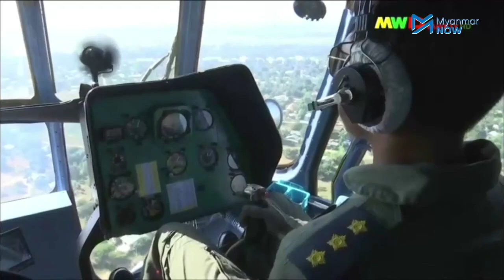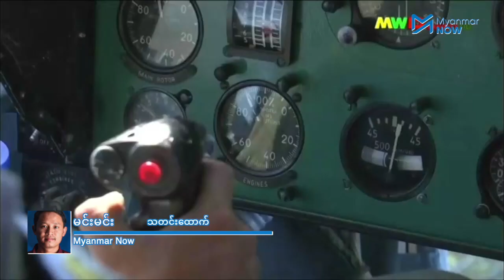"ဆီမရှိရင် လေယာဉ်က ဘာမှလုပ်မရဘူး” လေတပ်တပ်ကြပ်ကြီး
“ဘာလုပ်လို့ရမလဲဆိုရင် လေယာဉ်မတက််နိုင်အောင် လေယာဉ်ကွင်းတွေ ရှိတယ်…..ပြီးတော့ ဆီမရှိရင် လုပ်မရဘူး”

“လေတပ်မှာ ဆီခိုးတာကို ဘောလုံးကစားကွက်နဲ့ ပြောတာ၊ ၄-၂-၃-၁ နဲ့ ပြောတာ။ ကျွန်တော်ဒီလိုပြောရင် သူတို့ကိုယ်သူတို့ သိမှာပါ။ ဆီခွဲတမ်းအချိုးက ဘယ်လောက်အထိဆိုးလဲဆိုရင် နေပြည်တော် စစ်ရုံးက လူကြီးတွေဆီကိုပါ လာဘ်ပေးတဲ့ပုံစံမျိုး သွားနေတာ”

အာဏာသိမ်းစစ်ကောင်စီက လေကြောင်းအားကိုးပြီး ထိုးစစ်ဆင်လာကြောင့် ထိုကဲ့သို့ လေကြောင်းတိုက်ခိုက်မှုများ ဆက်မလုပ်နိုင်ရေးအတွက် စစ်တပ်ပိုင်လေယာဉ်ကွင်း အပါအဝင် လေယာဉ်ဆီနှင့် ဆီသယ်ယာဉ်များကို ဖျက်ဆီးပစ်ဖို့လိုနေကြောင်း လေတပ်တွင် ကိုးနှစ်ကြာ တာဝန်ထမ်းဆောင်ခဲ့သည့် တပ်ကြပ်ကြီးက တိုက်တွန်းသည်။

လေတပ်၏ အကျင့်ပျက်ချစားမှုများ၊ တပ်တွင်းအခြေအနေများအပါအဝင် ပြည်သူ့ကာကွယ်ရေးတပ်ဖွဲ့များအတွက် လေကြောင်းတိုက်ခိုက်မှုကို ကာကွယ်နိုင်မည့် အခြေခံနည်းလမ်းများနှင့်ပတ်သက်ပြီး မြစ်ကြီးနားလေတပ်စခန်းဌာနချုပ်တွင် နောက်ဆုံးတာဝန်ထမ်းခဲ့သည့် တပ်ကြပ်ကြီး ထက်နိုင်အောင် ကို Myanmar Now က ဆက်သွယ်မေးမြန်းထားပါသည်။

မေးမြန်း၊တင်ဆက် - မင်းမင်း